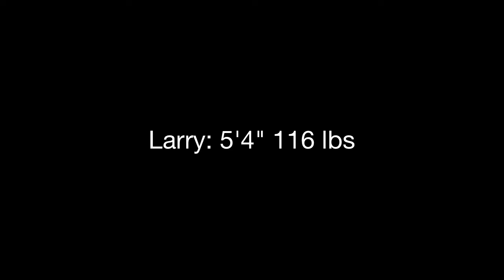Ben vs Larry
Lightweight showdown lmao

Blue Gloves: Ben
Black Gloves: Larry